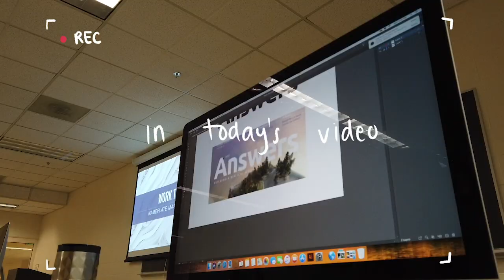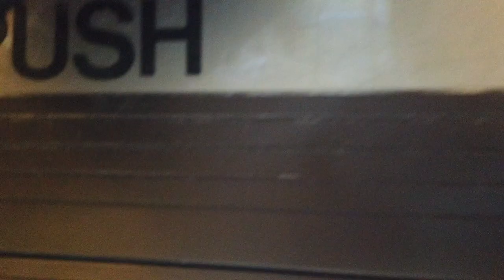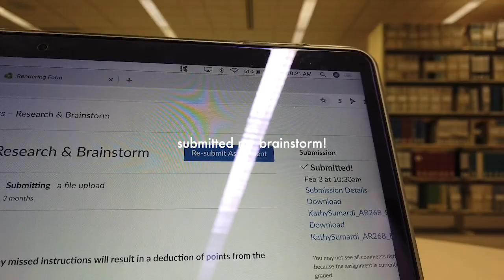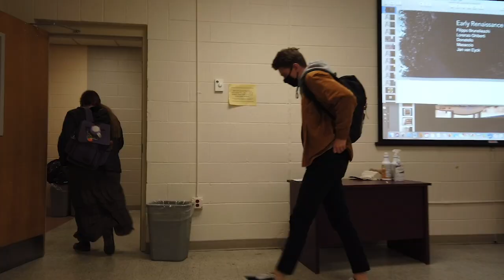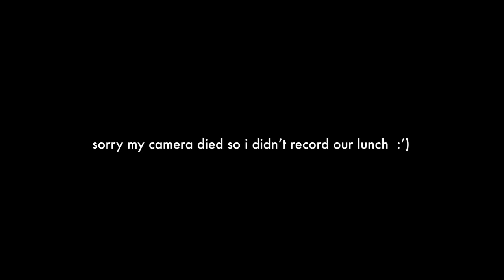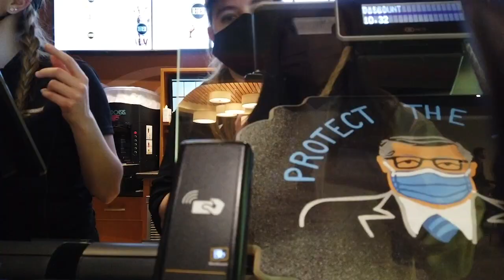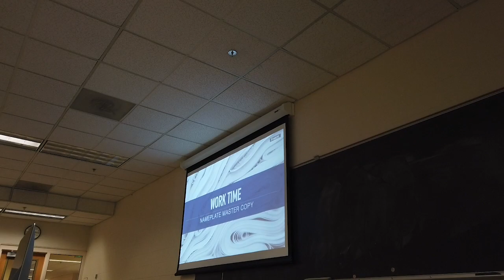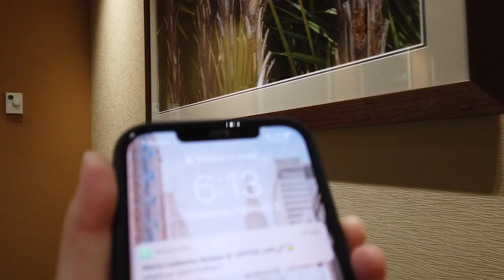a day as a christian college student (graphic design) | vlog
Hi everyoneeeee!!! I'm Kathy :)

This video shows how my day looks like as a graphic design student in a Christian College. My school is kinda unique, but I'm enjoying my time here, especially the friends that I make here that makes my college life sooooo much better! I hope I can share more about my college life with y'all! Please let me know what do you think about this video in the comment section below.

Find me and my friends on Instagram :
DM me! : @kathyoscar